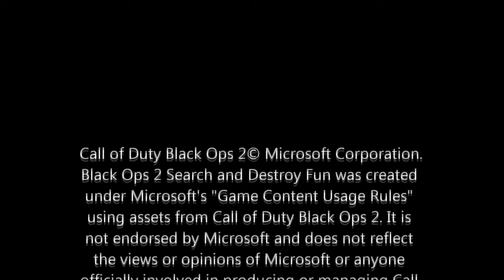Black Ops 2 Search and Destroy gameplay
Tyler and Chris have fun in Search and Destroy!